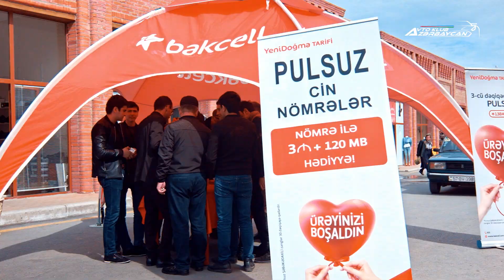Retro Avtomobillerin Sergisi (Avto Klub Azerbaycan) Gence 2019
Hazırladı: Samir Arifoglu